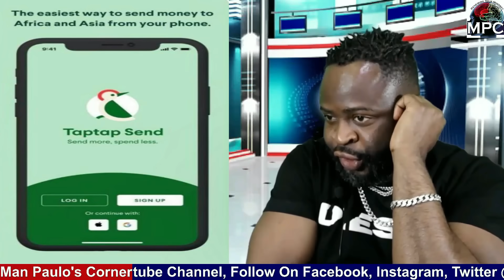Nigerian Nationwide protest goes abroad...Nigerian High Commission hear am h0t